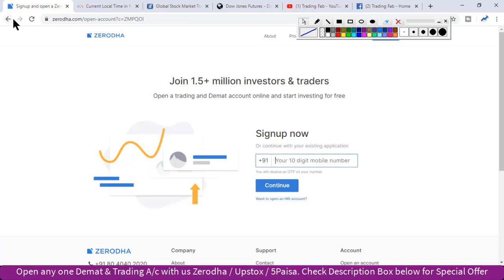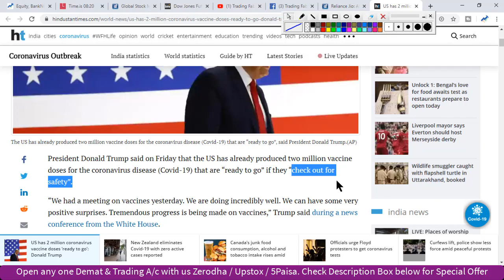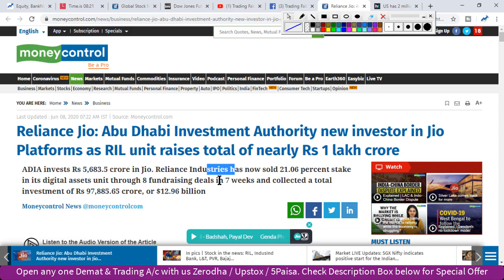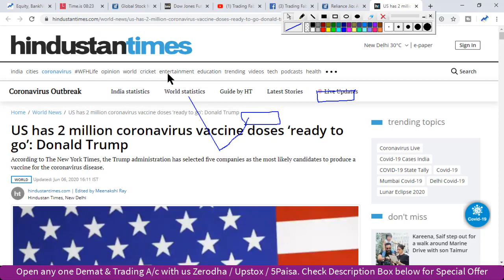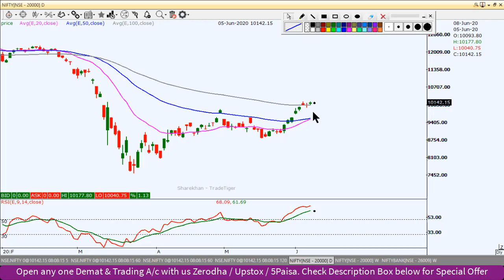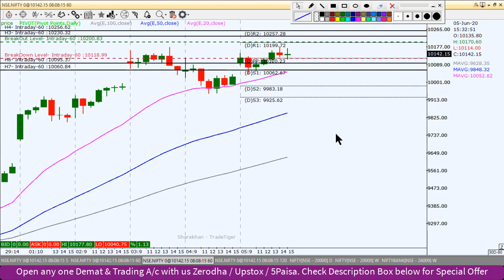Nifty Intraday Trading Strategy 08 06 20 | Last Intraday Profit Potential Rs 30,000 | RIL 8th deal